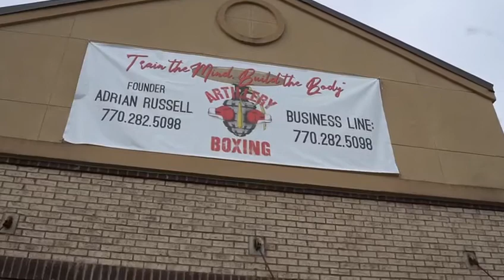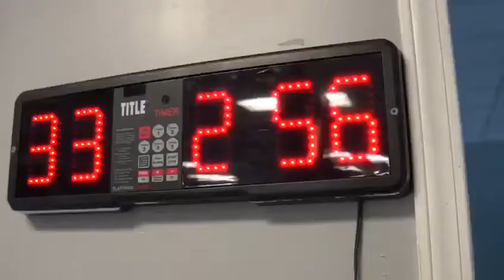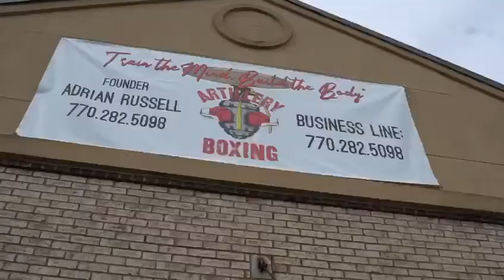Artillery Boxing | Gym